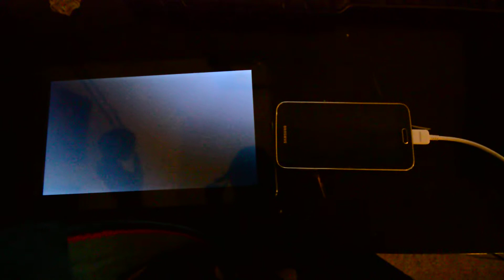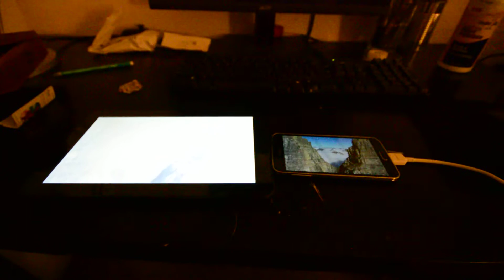$69.99 10 inch tablet vs Galaxy s5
I thought this would be a steal, quadcore tablet 10.1 inches. I didnt think  the screen was complete trash.